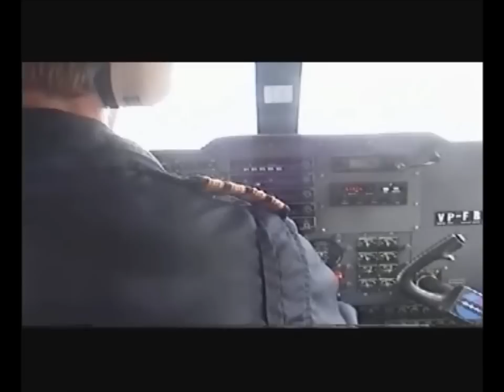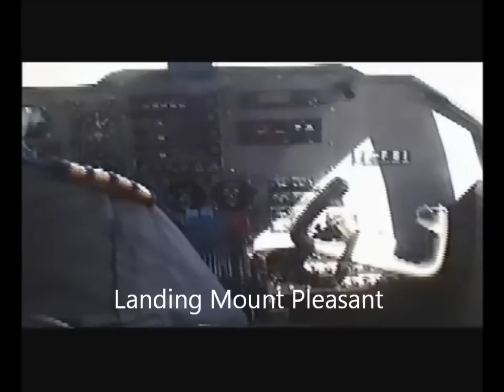Flight to Sea Lion Island ( Falklands /Malvinas )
Flight on Britten Norman Islander to Sea lion Island